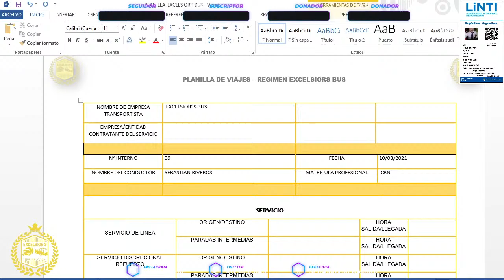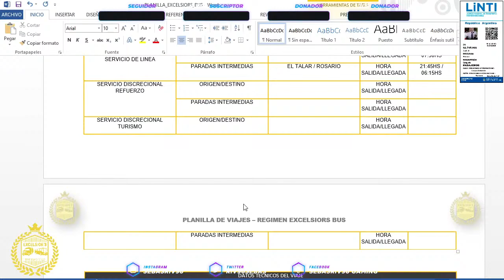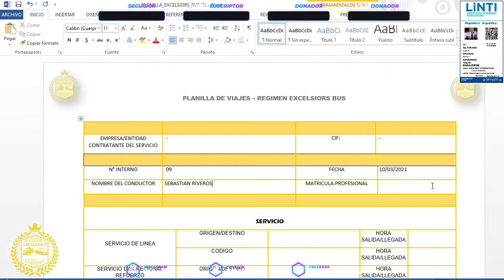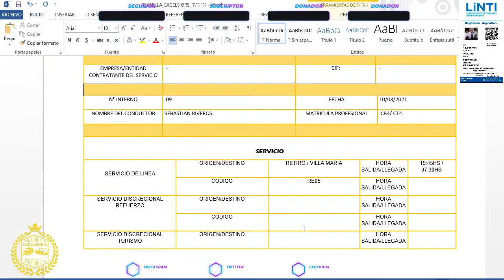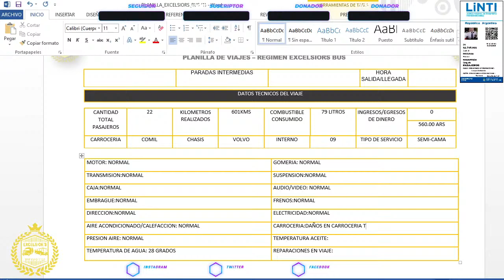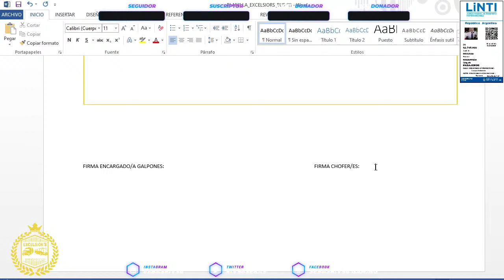RETIRO - VILLA MARIA | RECORRIENDO ARGENTINA | EXCELSIOR"S TRANSPORTES | MAPA CEIBO 1.6🔥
BUSARGVIP (STARBUS II)

★Bienvenidos a mi canal GAMING★

Los videojuegos y las PC MASTER RACE son mi locura! Si estás buscando un GAMER PRO no lo soy. Pero si buscas un tipo loco por los videos juegos y las PC como vos, soy YO!

Déjame tu comentario e ideas para nuevos Gameplays.

Dale MG y compartí este video. Me ayuda mucho!

Todas las semanas subo nuevos gameplays al canal.

👥 SERVIDOR DISCORD

💸DONACIÓN VOLUNTARIA

Ayudanos a mejorar el canal con un donativo para traer nuevos juegos y más constantemente ( NO ES OBLIGATORIO )

Y por acá con tan solo un CLICK, completando el campo de ( NO rSOY ROBOT ) o esperando 5 segundos nos ayudas tambien. Sin costo alguno.

SebasRiv96